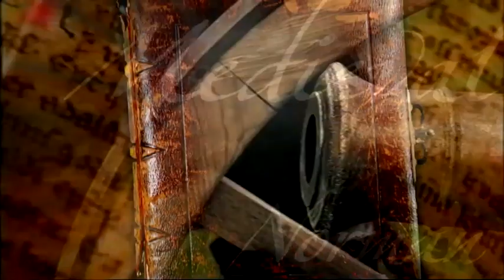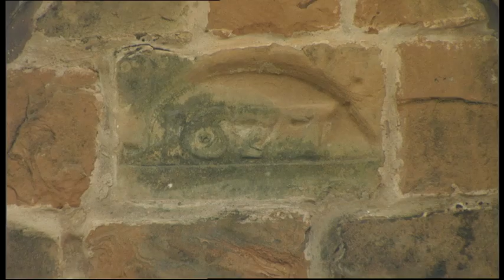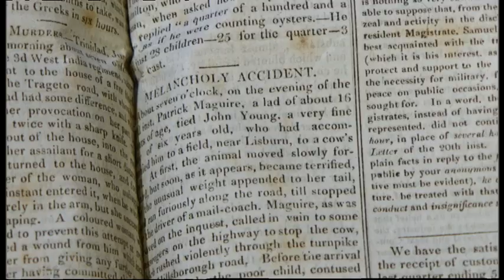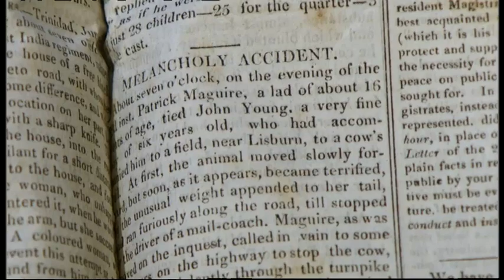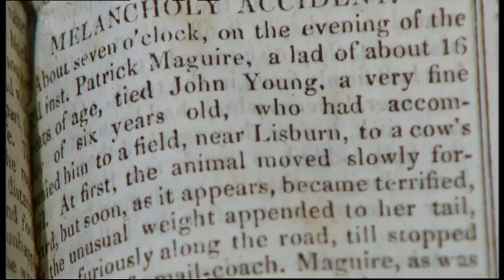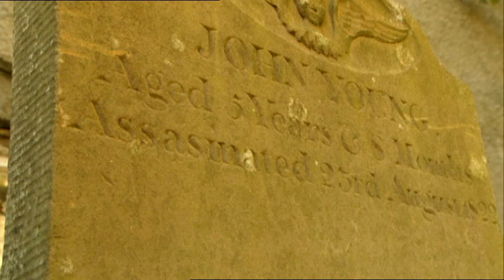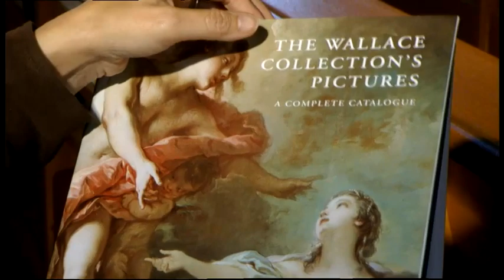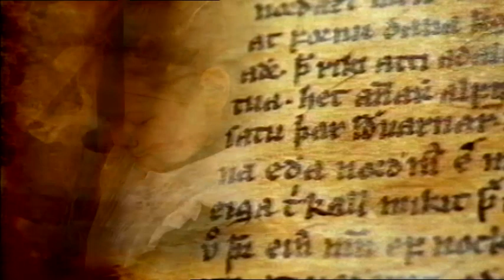A Pocket History of Lisburn